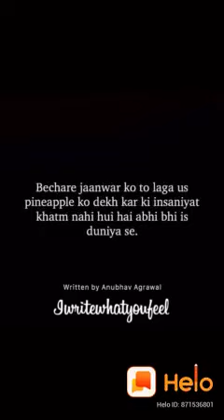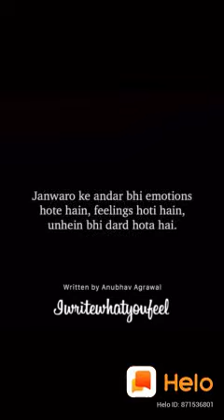Pregnant elephant killer sad